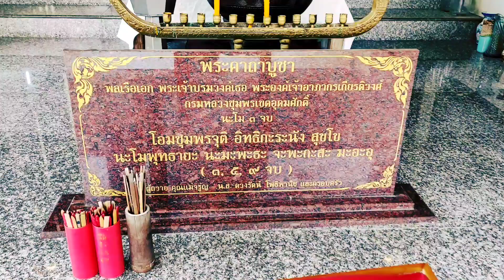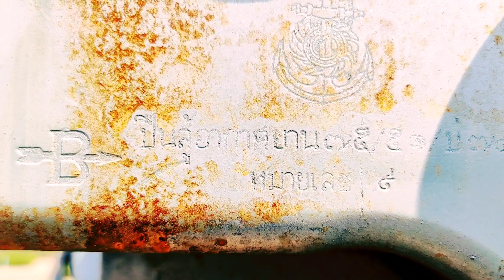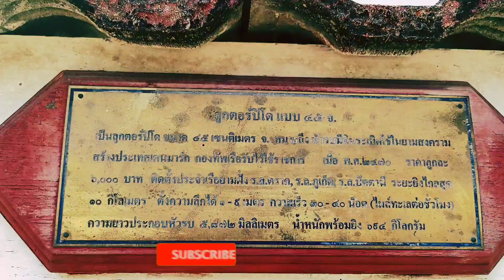ศาลกรมหลวงหนึ่งเดียวในเชียงใหม่ น่าเหลือเชื่อ!!!!